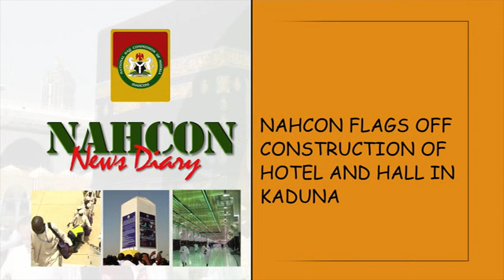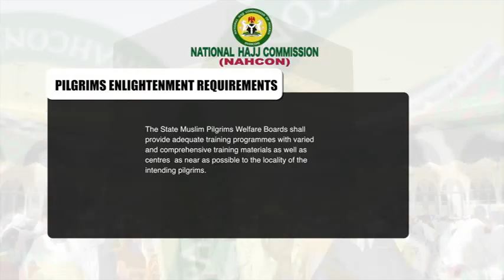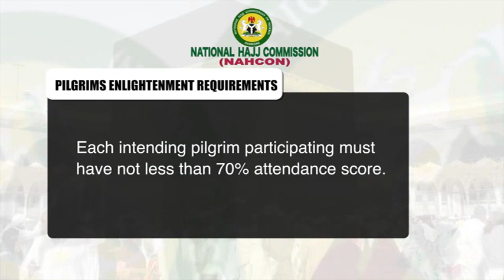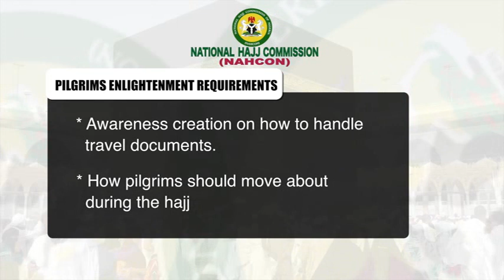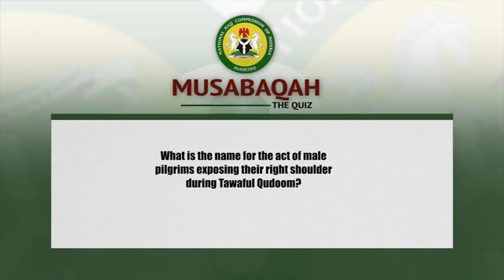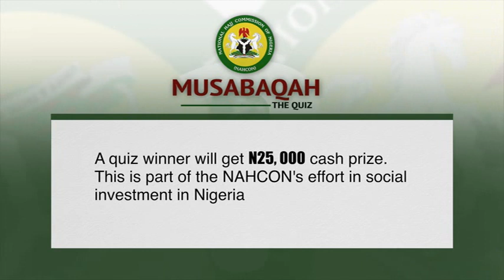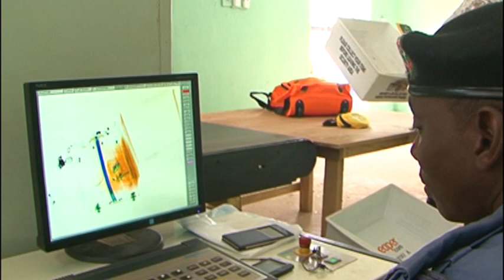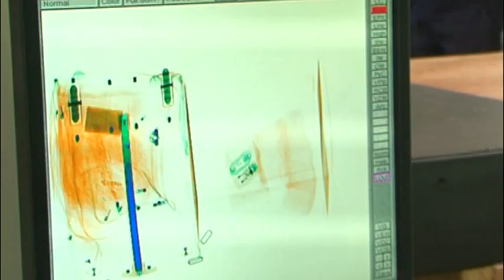NAHCON's "As You Answer The Call" Episode 127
The National Hajj Commission of Nigeria (NAHCON's) weekly program titled *As You Answer The Call* airing every Monday on NTA network by 10:00pm.